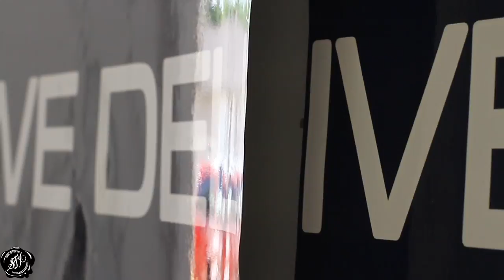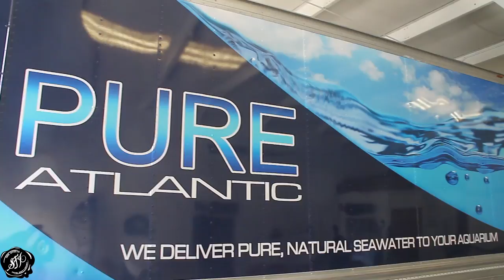Pure Atlantic Vehicle Box Truck Wrap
Box Truck Wrap for Pure Atlantic!